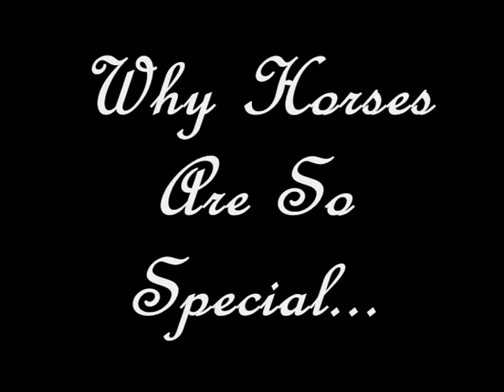***MUST WATCH*** Why Horses Are So Special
Hey guys

so i speant AGES on this vid, datz why its a must watch... so PLEASE PLEASE PLEASE commenta and rate :):) i beeeeeg of you :P even mayb faorite if ya like it :) tanx guys ):)
xxxxxxxx